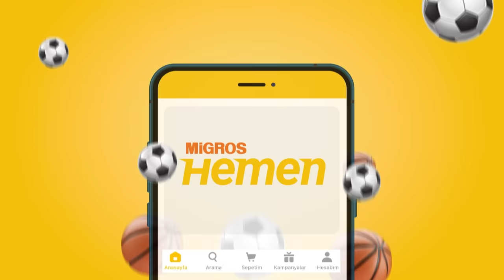"VEDA EDİYOR GİBİ" | Fenerbahçe-Sevilla, Jesus’un Tercihleri ve Açıklamaları, Tribündeki Bölünmüşlük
Sports Digitale’dan herkese merhaba! Sadece Fenerbahçe’de Murat Zorlu ve Alp Eralp; Fenerbahçe’nin Sevilla’ya elenmesinin ardından Jorge Jesus’un tercihleri, açıklamaları ve geleceğiyle birlikte kadro yapılanmasını değerlendirdi. İyi seyirler!

00:00 Sadece Fenerbahçe
01:22 Migros uygulamasını indirmeyi unutmayın! 🧡
01:54 Fenerbahçe 1-0 Sevilla
03:08 Jesus’un sorgulatan kararları: İsmail, Arda, Zajc, Oosterwolde
07:45 Jesus’un geleceği
12:42 Jesus’un maç sonu açıklamaları: Kontrat, playoff
18:14 Jesus’un hamleleri
21:11 Kadro yapılanması ve transferdeki yanlışlar
31:12 Tribündeki bölünmüşlük
35:45 Lig ve Türkiye Kupası hedefi
37:57 Hummel ile haftanın bal gibi hareketi 🍯
38:50 Yan branşlarda Avrupa mücadelesi

Fenerbahçe, UEFA Avrupa Ligi son 16 turu ikinci maçında Sevilla’yı Ülker Stadyumu’nda 1-0 mağlup etti ancak toplam skorda 2-1 mağlup olarak Avrupa Ligi’ne veda etti. İkinci maçta Fenerbahçe’nin golü, Enner Valencia’dan geldi. Fenerbahçe, Avrupa Ligi B Grubu’nu 6 maçta 14 puanla lider tamamlamıştı.

Teknik direktör Jorge Jesus, karşılaşmanın ardından Süper Lig ve Türkiye Kupası hedeflerine işaret ederken “Ligde yeniden lider olabileceğimize, kupayı da kazanabileceğimize inanıyoruz. Ancak bana göre bu ligin sportif gerçekliği yok. Maçlar sahada kazanılmıyor, kim kazanırsa kazansın bunu söylüyorum." açıklamasında bulundu.

Fenerbahçe, Spor Toto Süper Lig’in 26. haftasında 19 Mart Pazar 19.00’da Bahçeşehir Okulları Stadyumu’nda Alanyaspor’a konuk olacak. Maçta Mete Kalkavan düdük çalacak. Kalkavan’ın yardımcılıklarını Aleks Taşçıoğlu ve Candaş Elbil yapacak. Karşılaşmanın 4. hakemi ise Neslihan Muratdağı.